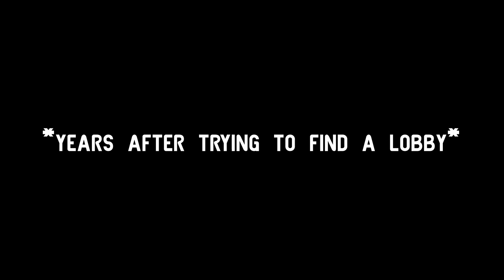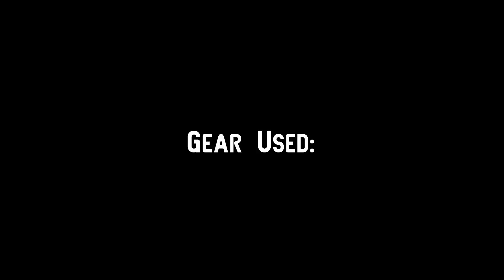PSO2:NGS - BOSS RUSH - Veterans/Dreads Central Aelio - Fighter - Knuckles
Daityl Sword is too tall for weapons that don't have mobility. Quite an awkward fight. Gear is shown at the end. I use both sub-classes Force and Hunter. I used Hunter sub-class for only Daityl Sword.

Hunting for dreads is probably my favourite pastime, something about a big and bulking boss gets me har-... nvm...

0:39 Waulon Fi/Fo
2:33 Crag bear Fi/Fo
4:20 Eldi Scythe Fi/Fo
6:05 Daityl Sword Fi/Hu
10:13 Showing Gear

Gear Used:
+40 Glissen Knuckles (No Fixa) Lvl 3 Potential | Augs: Might 3, Forms Soul 2, Gigas Might 1, Lightning Exploit 1

+40 Geant Armor (No Fixa) | Augs: Might 3, Forms Soul 2, Gigas Might 2, Lightning Exploit 1